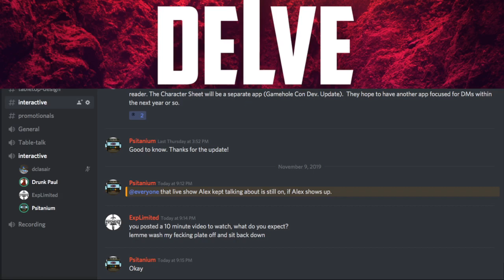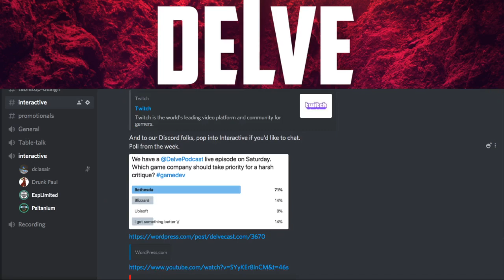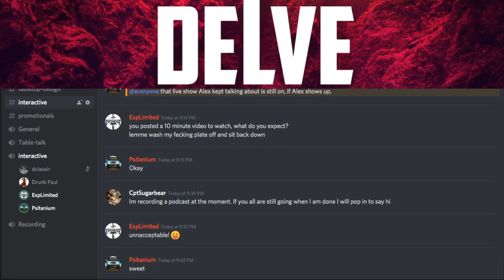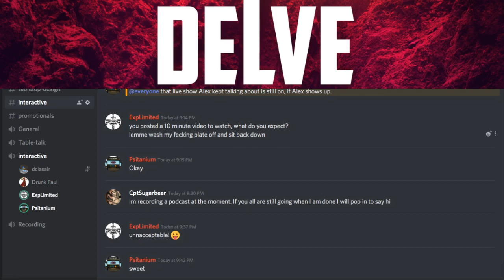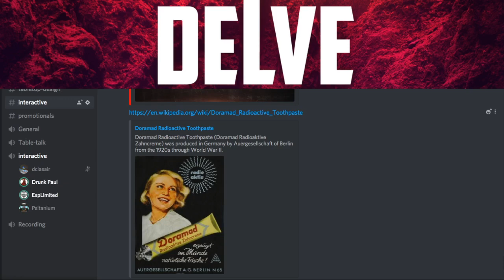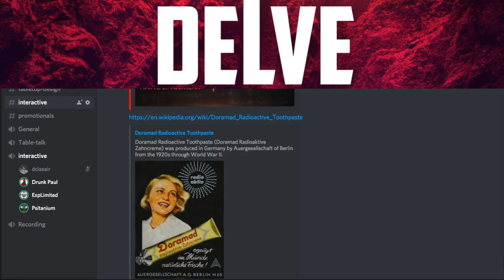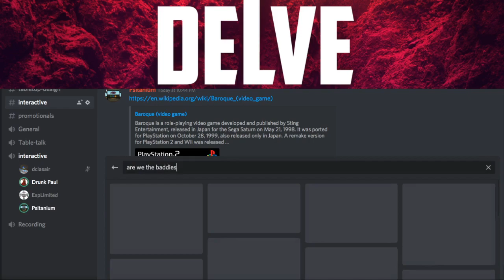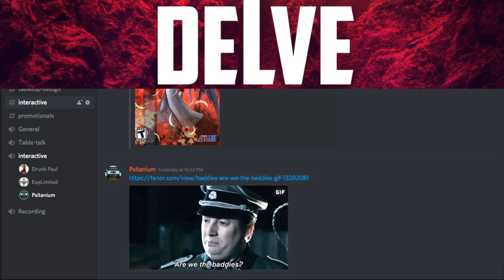DelveCast Live - On a Scale of Baroque to the Outer Worlds...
Hey folks, we did another live episode for reasons. While we didn't have a set topic as Nathan originally planned, we did discuss the ones we were kicking around. And it wasn't long before Paul and Nathan were discussing the merits of Outer Worlds, we learned about one of the worst games Nathan ever played, Alex voiced his grievances with Reddit and DC could discuss his recent trip to GameHoleCon. Also, we have a few good discussions on the nature of feedback, the problem with survival mechanics and why reality in games is sort of unrealistic.